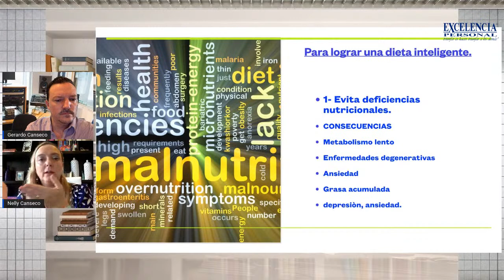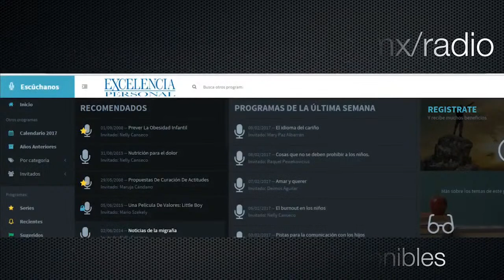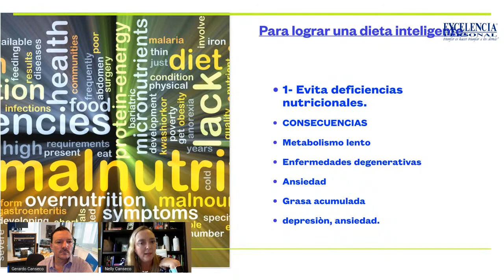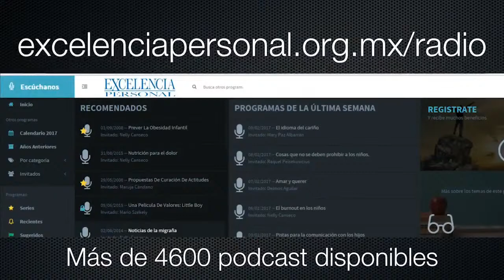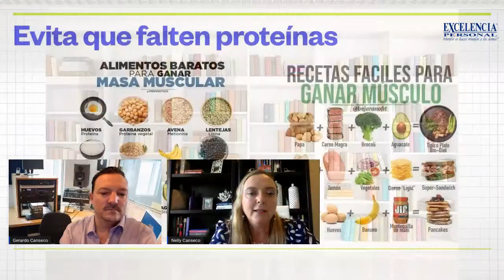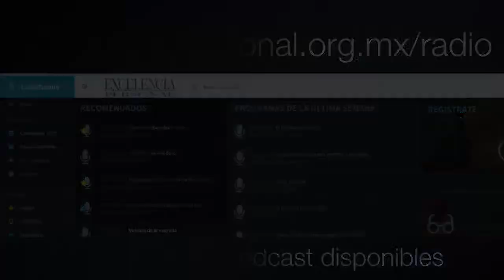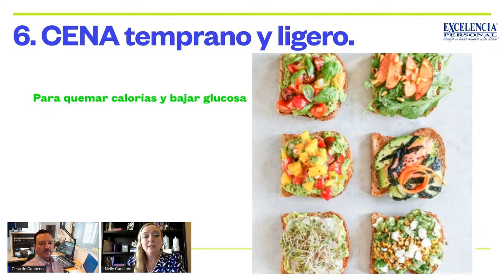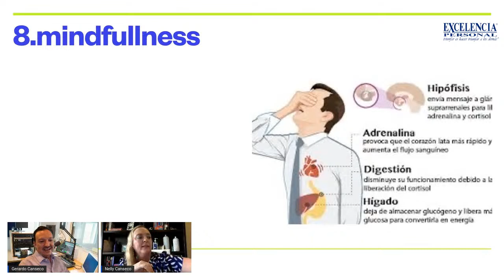Pasos para una Dieta Inteligente - Dra. Nelly Canseco 🎙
Pasos para una Dieta Inteligente - Dra. Nelly Canseco, Excelencia Personal, Gerardo Canseco, Dieta inteligente, cómo hacer una buena dieta, qué comer, cómo comer mejor, cómo alimentarme, cómo alimentarse sanamente, cómo alimentarse bien, cómo alimentarse para bajar de peso, cómo alimentarse para aumentar masa muscular, cómo alimentarse para adelgazar, cómo alimentarse correctamente, cómo alimentarse sano.

Pasos para una dieta inteligente

Recomendaciones prácticas para una dieta que sí funcione.

00:00 Intro
05:00 Introducción al Tema
17:00 Puntos Importantes
30:00 Recomendaciones
39:00 Conclusiones
40:00 Cierre